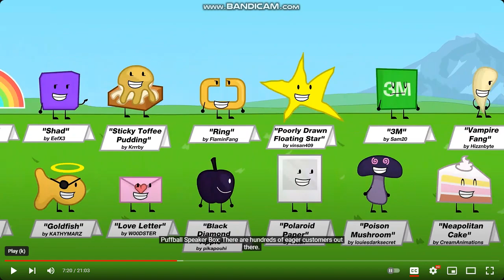Ivan Junior Reacts 18b: BFDIA 10: Taste the Sweetness